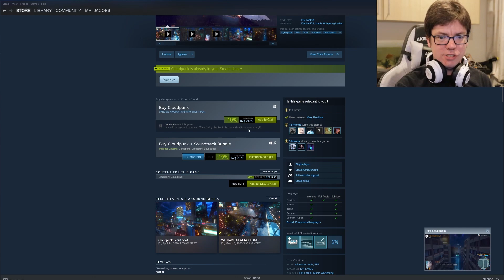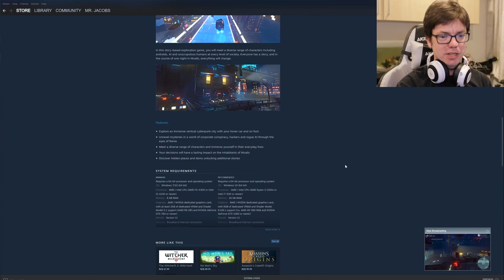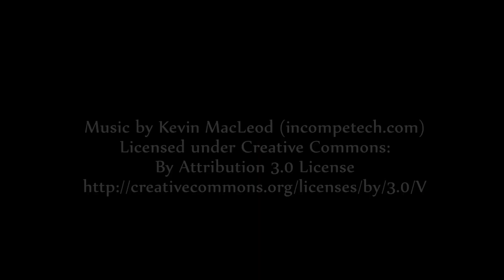Cloudpunk - Loudcasting the Taxi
This is amazing. I love it. :D